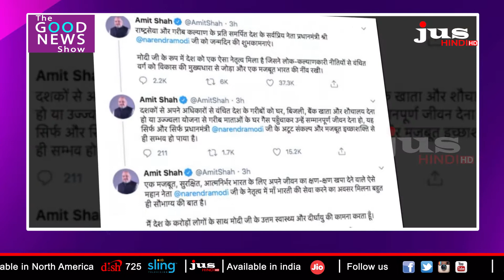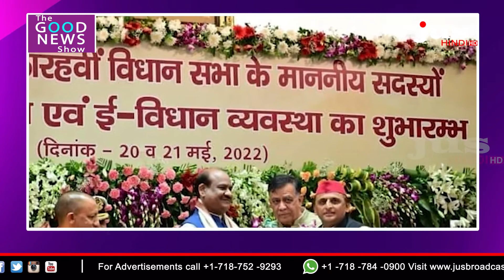कुछ ऐसे मनाया PM ने चीतों के साथ अपना जन्मदिन || The Good News With Rashi Garg || Jus Hindi